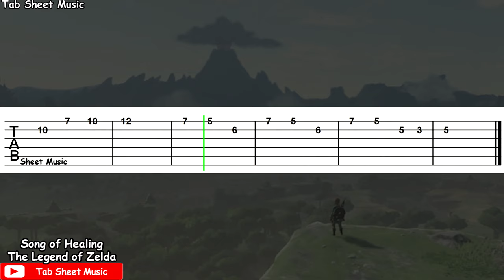The Legend of Zelda: Majora's Mask - Song of Healing | Guitar Tutorial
Song of Healing Guitar Tutorial

Game: The Legend of Zelda: Majora's Mask
Song: Song of Healing